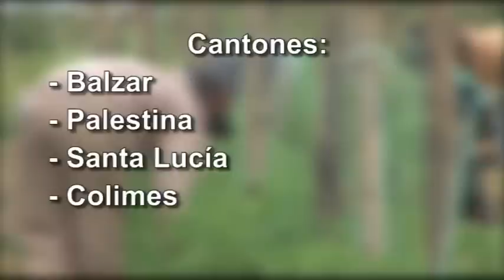SISTEMA TRASVASE DAULE VINCES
6 mayo 2013.- Video sobre el proyecto Sistema Trasvase Daule Vinces (DAUVIN) que proveerá de agua y expandirá el área agrícola comprendida entre los ríos Daule, Vinces y Pueblo Viejo.